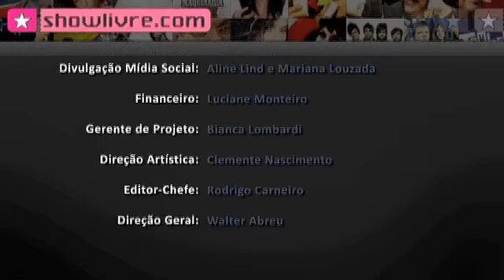Shows Nacionais - Retrospectiva 2008 - Showlivre.com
No ar há quase uma década, o Showlivre.com, sempre acreditou no potencial dos nossos artistas. Com vocês, algumas das melhores apresentações de 2008!